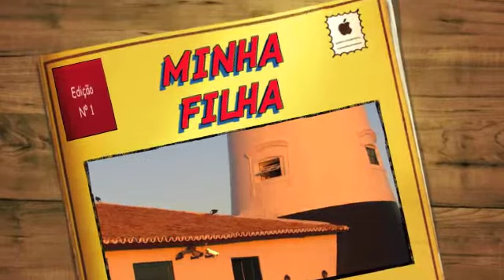POR DO SOL EM SALVADOR TEM PLATÉIA